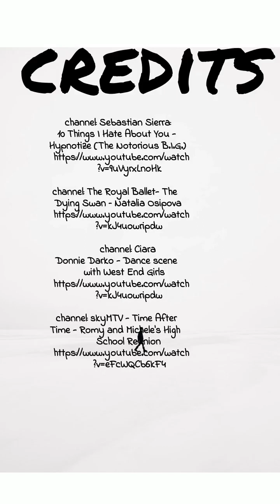Dance!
Dance! pt 1-10 / credits in last part korn cover dance Can u name every film? ballet 👩‍🎤